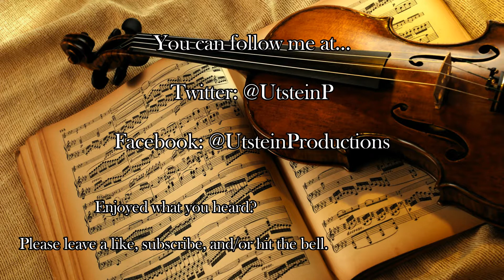Seven Etudes for Solo Piano: No. 2 by David Utstein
My Piano Etudes opus, Opus 5, encompasses over a years worth of work (Early 2015 to Summer 2016) and shows my growth as a composer. This etude I got inspiration from Liszt. Lots of octaves and chords. Enjoy!

Composing Program: Notion 6
Video Program: Filmora